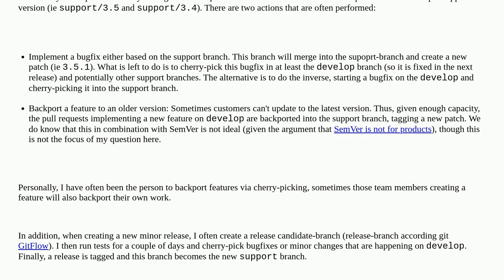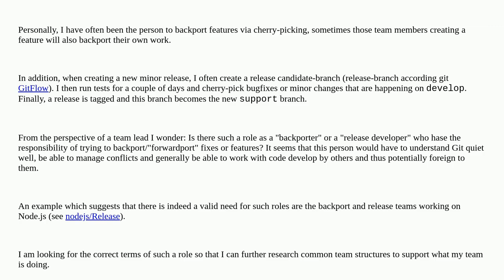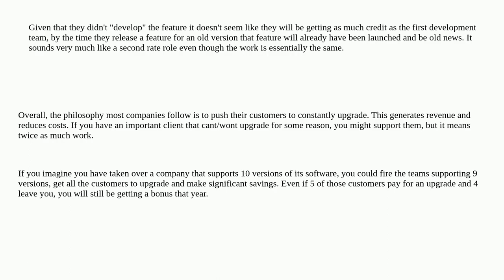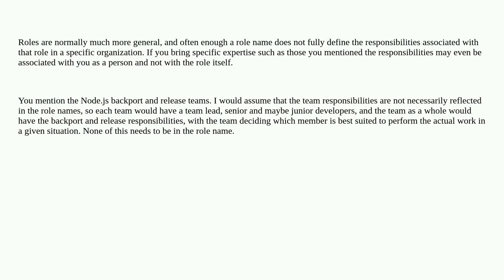Softwareengineering: Is 'backporting fixes and creating releases' a common job role?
Is 'backporting fixes and creating releases' a common job role?

A special thanks goes out to the community

  release-management git teamwork